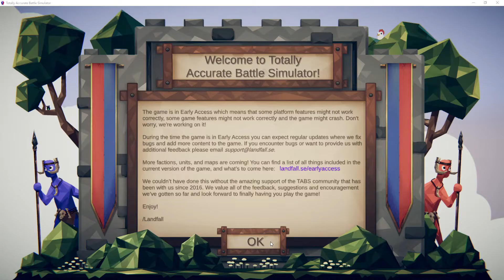SCYTHES AND FRIENDS vs Protector | Gameplay | Totally Accurate Battle Simulator